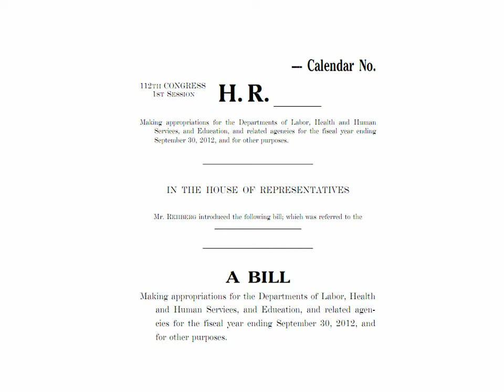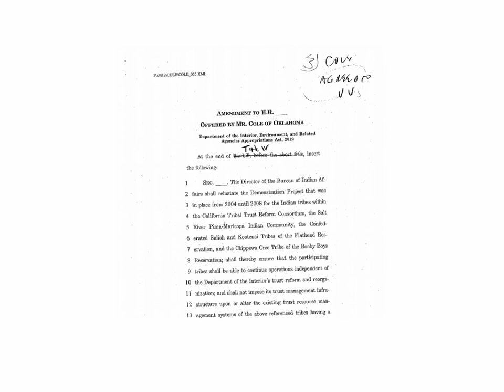CornCnty.mov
Trahant Reports: My family experiments with blue corn. Ideas about food policy for American Indian tribes.